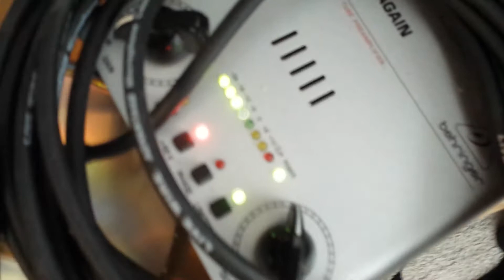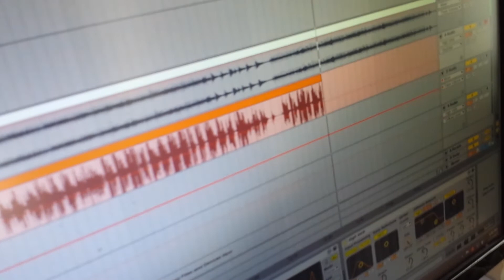Along The Road cover - Linda Flores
Brother's Home Studio